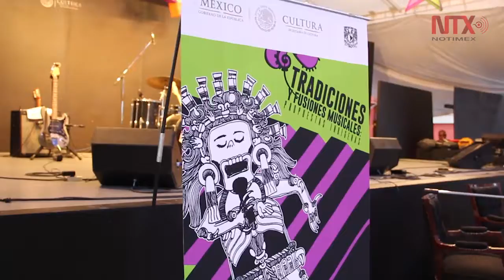Arranca Encuentro de Tradiciones y Fusiones Musicales en la CDMX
El encuentro se llevará a cabo del 21 al 24 de noviembre en Las Islas de Ciudad Universitaria dónde además de  contar con las presentación musical de grupos de 15 estados habrá talleres y conversatorios donde participarán autores, músicos y grupos de lenguas indígenas.